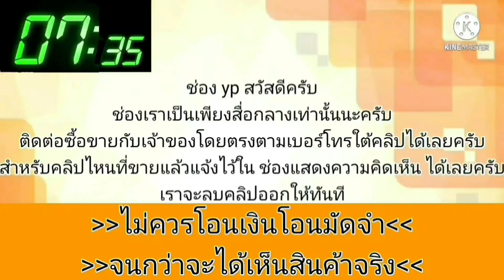honda civic ตาโตราคาแค่ 39,000 บาท💥รถบ้านๆเดิมๆเครื่องเกียร์ดี👍 พร้อมใช้งานได้เลย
1996 Honda Civic

฿39,000

Honda Civic ปี 96 เกียร์ธรรมดาเครื่องดีแอร์เย็นช่วงล่างแน่นๆ ระบบไฟฟ้าทั้งคันภาษีขาดปี 66 วิ่งทางไกลสบายความร้อนปกติน้ำไม่ดันควันไม่ไหล เอกสารเล่มชุดโอนพร้อมสนใจโทรมาโทร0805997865